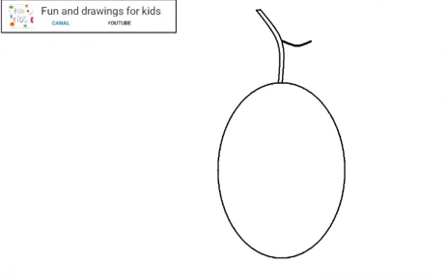Hur man ritar en kawaii oliv med sång och språk